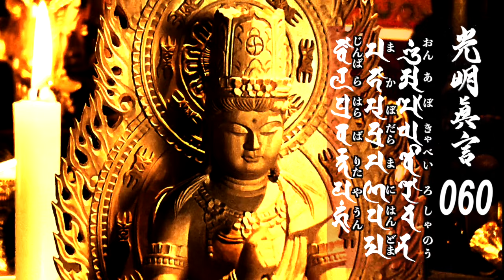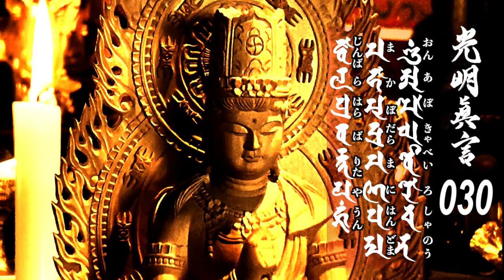【光明真言108返・カウント付】万能利益の最強真言！開運除厄、病気平癒、祈願成就、先祖供養、安眠、極楽往生、罪障消滅など。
たった23文字の短いお経「光明真言」

これをくりかえしお唱えすることで、
すべての災厄を除き、心に光明を照らしてくれる・・・

光明真言は、古代インドの梵語（サンスクリット語）で、
法身仏・大日如来をたたえ、福徳利益をもたらす、
数ある真言の中でも、万能ご利益に長けたお経です。

真言は、繰り返しお唱えすることで、
私たちの心に秘められた無限の可能性を引き出し、
日々出会う災いを除き、福徳円満を引き寄せます。

繰り返しの数は、
３回、７回、２１回、１０８回が目安です。
日々の生活に合わせて何回でも大丈夫です。

この動画では１０８回を２３分で唱えていますので、
お聞きいただくだけでも充分ですし、
よろしければ是非ご一緒にお唱えしましょう。

毎日唱え続け、
1,080回、10,800回、108,000回、、、、と、
その積み重ねは、大きな自信にもつながり、
仏さまも、その善行をたたえてくださることでしょう。

みなさまの良き仏教体験と、ご祈願成就の一助となりますことを、
心よりご祈念申し上げております。

合掌

功徳院　住職　松島龍戒

■漢字音写
唵　阿謨伽　尾盧左曩　摩訶母捺囉
おん　あぼきゃ　べいろしゃのう　まかぼだら
麼抳　鉢納麼　入縛攞　鉢囉韈哆耶　吽
まに　はんどま　じんばら　はらばりたや　うん

■意訳
霊験空しからざる遍照如来に帰命し奉る。
大印ある者よ
宝珠と蓮華と光明の徳を有する者よ
転迷開悟せしめ給え　ウン
（『梵習字鑑』昭和61年　山階清弘編より）

■前経
となえたてまつる光明真言は
大日普門の万徳を二十三字にあつめたり
おのれを空しゅうして一心にとなえたてまつれば
みほとけの光明に照らされて
まよいの霧おのずからはれ
浄心の玉明らかにして
真如の月まどかならん
（『仏前勤行次第』高野山真言宗布教研究所編　高野山出版社）

■説明文参考
『密教辞典』佐和隆研編・法藏館

■制作者プロフィール

1968年、神奈川県生まれ。
高野山にて4年間修行、高野山大学大学院文学研究科修士課程修了。
高野山真言宗功徳院住職、僧侶生活29年。
（一社）現代仏教音楽研究会代表理事、認定臨床宗教師。
仏教音楽、ボランティア、講演、著作、テレビ出演など、
多方面の仏教伝道に努める。

■■■松島龍戒のわかりやすい仏教著作、
Amazon、書店にて発売中です！■■■

①【般若心経】CDと写経、やさしい解説で知る！
『CD付き　書く、唱える、聴く　般若心経手習い帖 』（池田書店）

②【釈迦】お釈迦さまの教えを物語で読む！
『おやすみ前の3分音読で嫌なことがスーッと消えるほとけさまの話』（徳間書店）

③【仏事】やさしく解説、こまったときの仏事１０８！
『それでいい！今どきの仏事108問答』（WAVE出版）

④【声明】唱えてみよう、空海が伝えた仏教音楽！
『1日10分で呼吸と心が調う 癒しの声明 CDブック 』（WAVE出版）

■般若心経をもっとやさしい物語で理解する制作者の関連動画

②般若心経 ～17分間、もっとやさしく、子どもの心にかえって理解する物語～